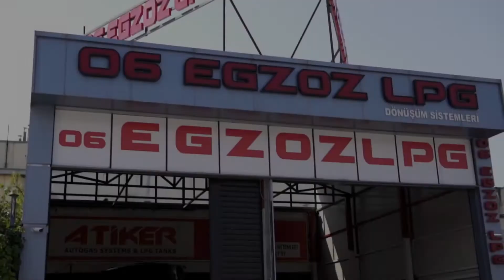ŞAMPİYON TAKIM ANKARA / AFŞİNMEN 5-5 AN-KARA KARTALLARI